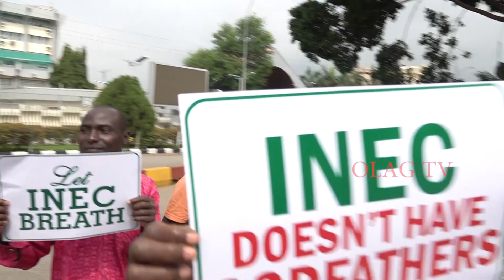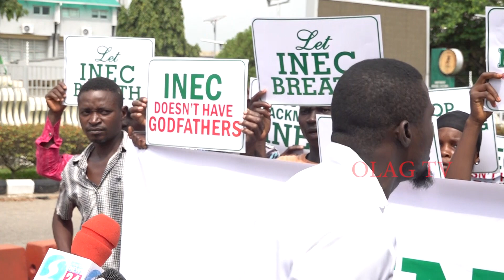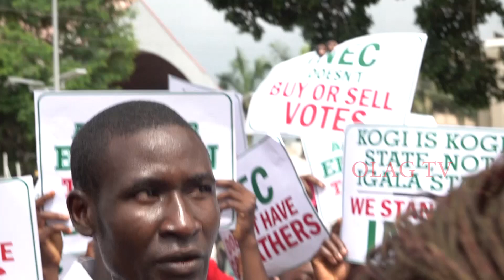Group protest in support of INEC and Yahaya Bello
A civil society organisation staged a protest in support of INEC and Yahaya Bello at Inec headquarters Abuja and Federal high Court Abuja